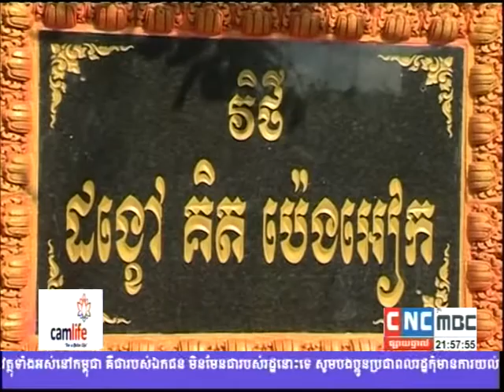Daily news weekend 19 03 2017